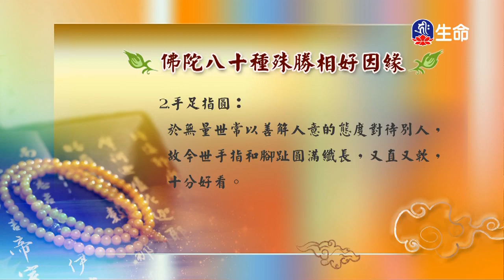佛陀八十種殊勝相好因緣-2_海濤法師救護眾生講座_(lifetv_20200601_00:00)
海濤法師救護眾生講座_佛陀八十種殊勝相好因緣。